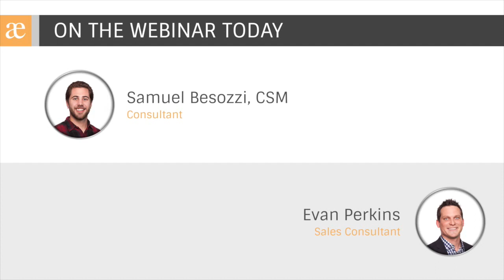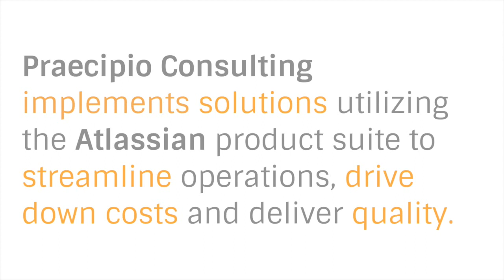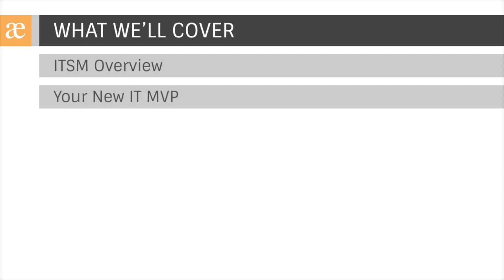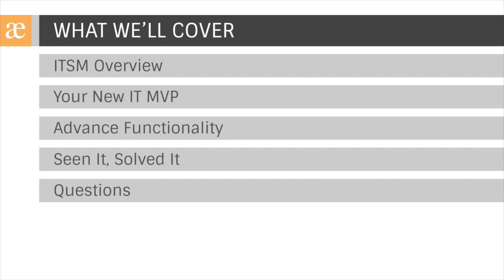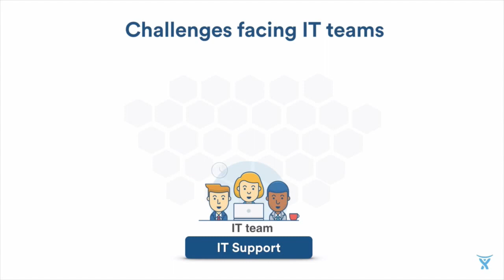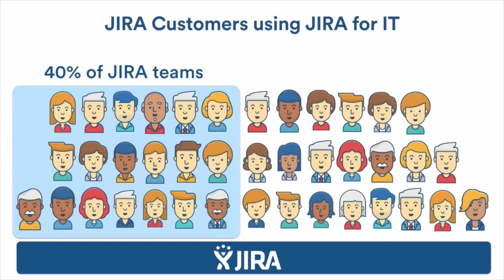JIRA Service Desk for ITSM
While organization change is a constant for continuous improvement, you need the right tools and processes to guarantee success. In this webinar, Consultant, Sam Besozzi demonstrates how JIRA Service Desk maximizes your ITSM processes to allow you to do your best business, faster.

FEATURING SPECIAL GUEST: Paul Buffington, JIRA Service Desk Principal Product Marketing Manager at Atlassian